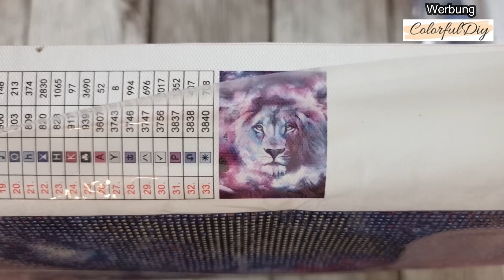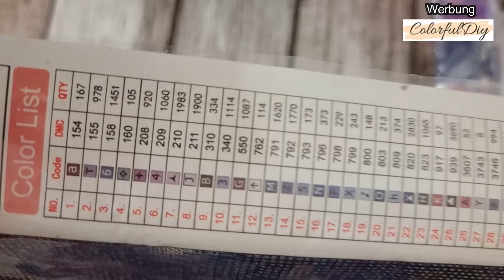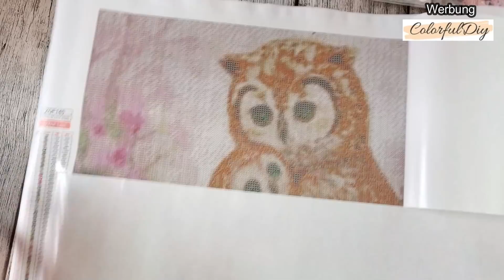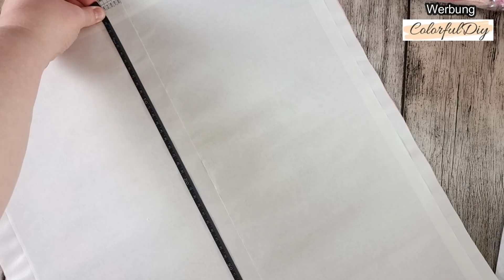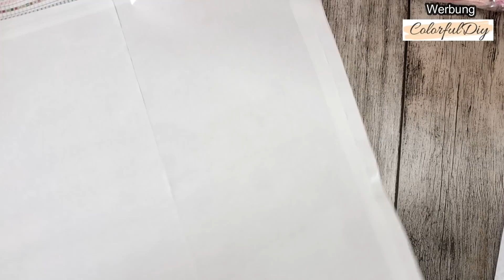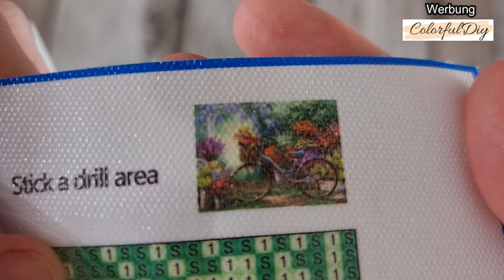NEU bei mir ! 😁 Diamond Painting unboxing colorfuldiy #1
Es ist wieder Zeit für ein neues Auspackvideo :-D

Und natürlich noch ein paar Infos zu den Bildern:
Versand  innerhalb von 12 Tagen aus China
Steuern und Versand werden beim Bezalvorgang berechnet !

5 % Sparen mit JANINEX

Eure Janine

Hier einige nützliche Links zum Diamond Painting Zubehör:
zum painten:
Lightpad A4: *
Lightpad A3: *
Lightpad A2: *
Alu Lineal: *
A5 Mesh-Taschen mit Reißverschluss: *

mein verwendetes Equipzum Videodrehen:
HTC U11: *

Sämtliches im Video gezeigten Produkte sind privat gekauft worden.
Es wurden keine der gezeigten Produkte kostenlos zur Verfügung gestellt.